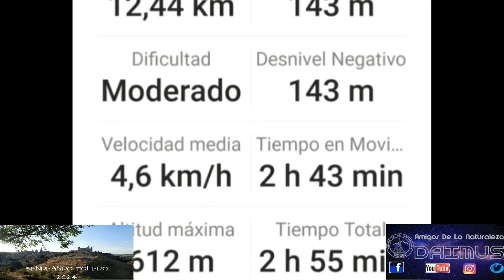RUTA 89/24 RUTA 16 SENDEANDO TOLEDO 22-08-2024